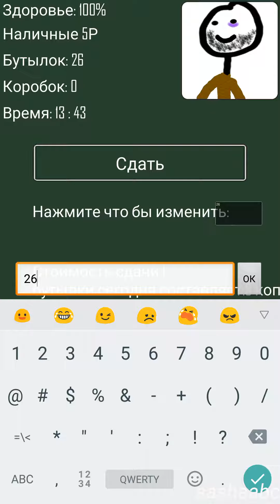симулятор бомжа обзор игры андроид game rewiew android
interesting game, exciting game, Game Review android, смотреть прохождение

Почувствуй себя в шкуре бомжа - выживай, копи деньги и пытайся выбиться в люди!
Жизнь жестока и лишь самые упорные смогут выдержать тяготы уличной жизни. Борись за жизнь - держи свое здоровье, настроение и голод под контролем, иначе потеряешь все!
Сдавай бутылки – иди к успеху!
Обменивай валюту по самому выгодному курсу!
Пробейся в большой бизнес и управляй корпорацией!
Набирай влияние и становись президентом!
Качайся и стань бомжом 80 уровня!
Выживай, развивайся и стань бессмертным!